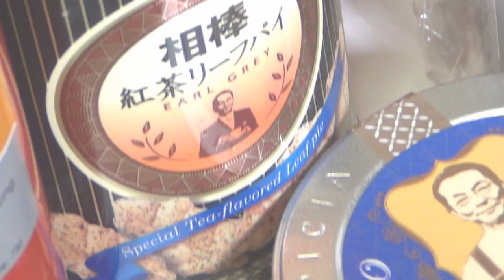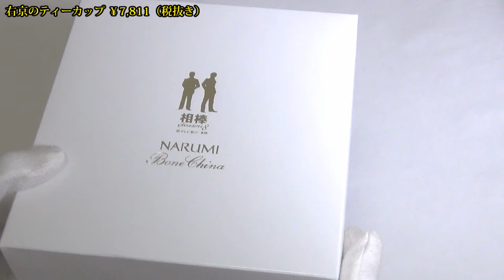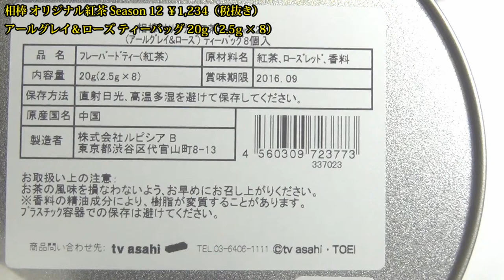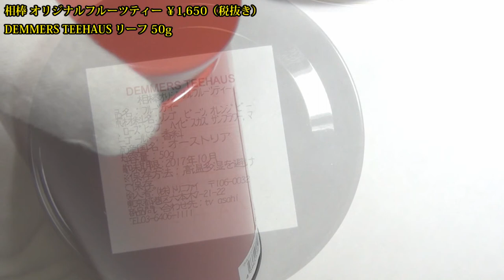相棒 杉下右京さんのティーカップ、紅茶、お菓子、大河内監察官のラムネなど。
2014 年 10 月 2 日（木）～ 14 日（火）東武百貨店（池袋店）8F催事場（1～3番地）で開催されている「相棒展プレミアム3」に行きました。「相棒」とは、テレビ朝日・東映の制作でシリーズ化されている日本の刑事ドラマです。水谷豊さん演じる杉下右京（すぎした うきょう）と三代目相棒の成宮寛貴さん演じる甲斐 享（かい とおる）が、警視庁特命係で事件に挑みます。杉下右京は英国スコットランドヤードで三年間研修した経験があり、和製シャーロック・ホームズの異名を持つ人物で、シャーロック・ホームズファンの私も楽しんで見ています。

　過去の作品で使われた様々なアイテムが展示されていましたが、目録が販売されていなかったのが残念です。入場料大人 1,000円を支払って、携帯電話みたいな装置を渡され、首に掛けて移動します。「よっ！暇か？」でお馴染みの組織犯罪対策部組織犯罪対策第5課、角田 六郎による音声ガイドで、何者かによって会場に仕込まれた偽物の展示物を探して欲しいと依頼されます。捜査チェックシートに偽物の展示物の番号を指で押して穴を空けて、各フロアの展示物を鑑賞する流れです。私は、ほとんどの物語を一回しか見えていませんが、それでも解ける内容でした。間違い探しの要素もあり、最終的には音声ガイドで必ず謎が解けます（安心して下さい）。

　展示場は撮影禁止でしがた、特命係のセットだけは撮影が許可されています。Twitter などにアップロードして、相棒展 プレミアム3 を宣伝できます。印象に残ったのは、私の好きな物語である”相棒 Season 12 第 13 話「右京さんの友達」”に登場する「孤独の研究」の原稿（おそらくシャーロック・ホームズの”緋色の研究”をオマージュ）、”Season8 第 3 話「ミス・グリーンの秘密」”に登場する手製の爆弾、”Season 6第 14 話「琥珀色の殺人」”に登場するCask（カスク）の看板、カクテル”ホーム・スイート・ホーム”などです。

　グッズの販売が充実しており、過去の相棒展、映画などで販売されていたグッズが勢揃いしてるのかも知れません。まさか、18,000円も使うとは・・・一度は購入を踏み留まったものの、欲望に負けて購入した「相棒 Season 8 右京のティーカップ」7,810円（税抜き）。”相棒 Season 12 第 13 話「右京さんの友達」”で杉下右京が愛用しています。特命係のデスクに置かれたチェスがデザインされています。”NARUMI”と”相棒”のダブルネームです。

　右京のティーカップ（NARUMI）、相棒オリジナル紅茶 Season11 アールグレイ ワインフレーバー ティーバッグ20g （2.5g×8）、相棒オリジナル紅茶 Season12 アールグレイ＆ローズティーバッグ20g （2.5g×8）、相棒オリジナルフルーツティー DEMMERS TEEHAUS リーフ 50g、相棒 紅茶リーフパイ（アールグレイ）、相棒 主席監査官・大河内春樹の秘密、相棒 特命係木札クッキー、相棒 オレンジ風味の紅茶 フィナンシェ、相棒 ラング ド シャ・ダージリン。

　以上が相棒展プレミアム3 で購入してきたグッズです。紅茶を淹れてクッキーでサパーを楽しみます。2014 年 10 月 15 日から始まる”相棒 Season 13”を見ながら、このカップで紅茶を楽しむのも一興です。

相棒展 Premium3 東武百貨店 池袋店 8F催事場（1～3番地）
2014年 10 月 2 日（木）～ 14 日（火） 当日券大人1,000円

【私について】

【タグ】